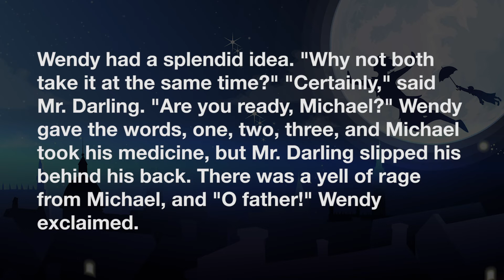365本シャドーイング ～1年毎日ピーターパン～#33 [中級] -Shadowing